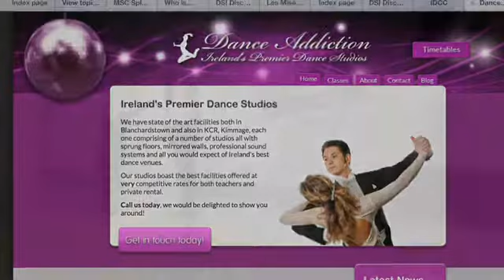Ballroomdancematters.com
Pride Of Erin Sequence Dance by Noel & Angie @ Dance Addiction Dublin.